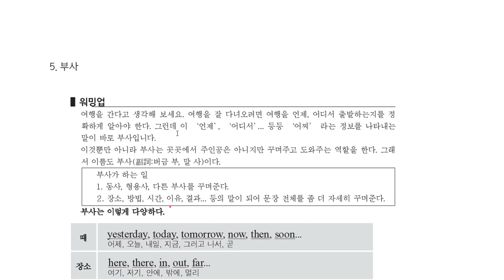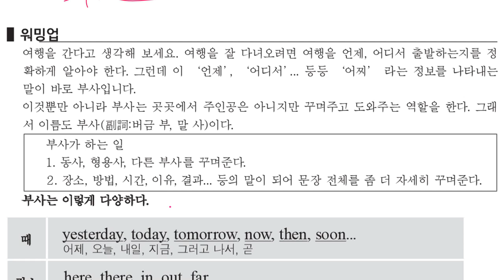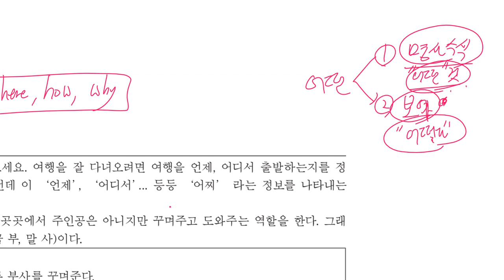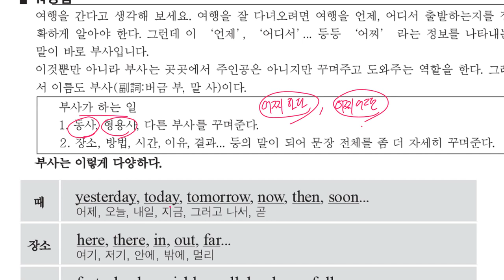초6 2020 01 17